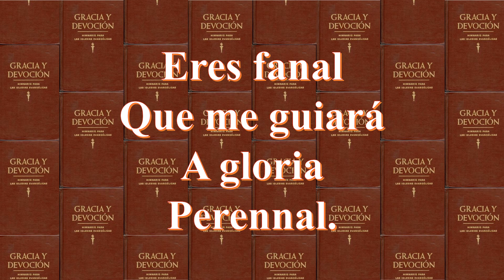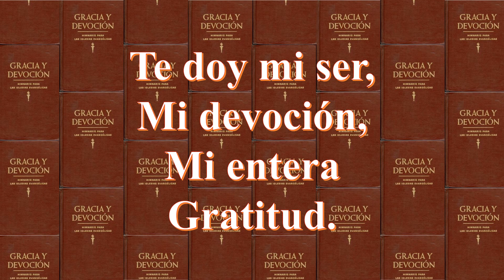415 Luz a Mis Pies